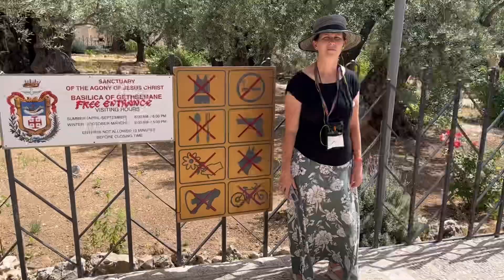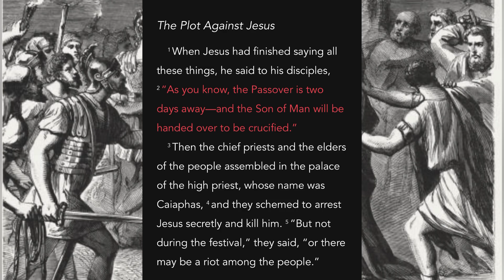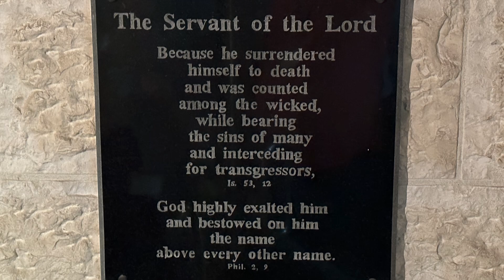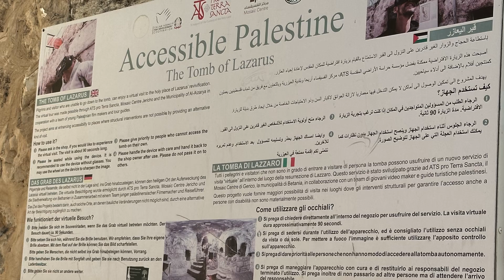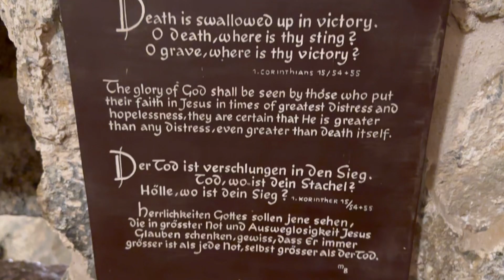Visiting The Garden Of Gethsemane | Caiaphas House | Lazarus Tomb | Vlog | Gerold And Becky Miller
Hello Friends another Video From Israel. I hope that you will enjoy it as much as we enjoyed putting it together for you .
The Millers
Gerold and Becky